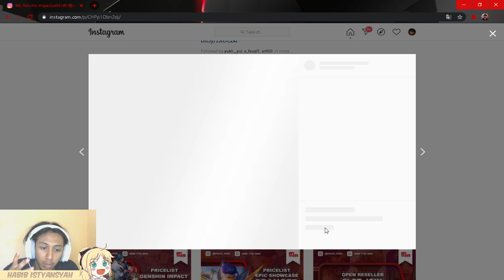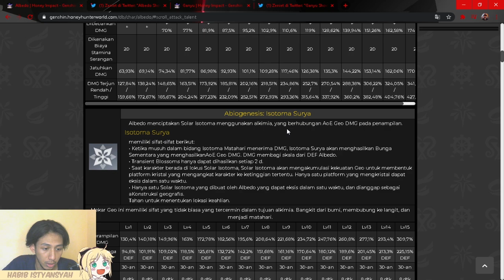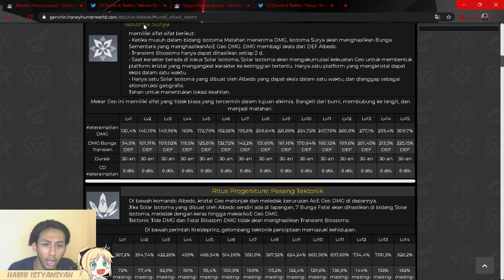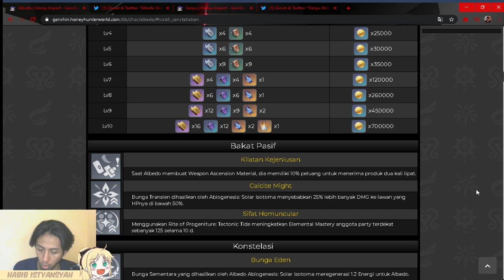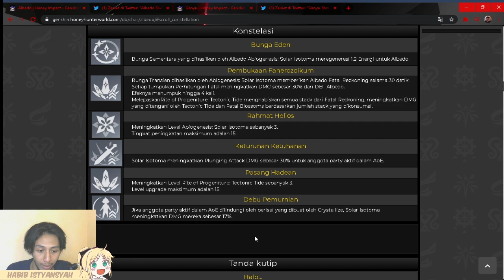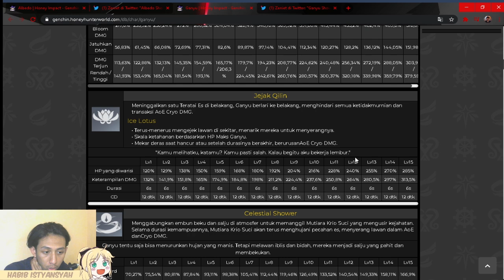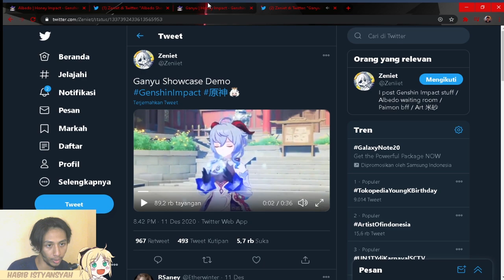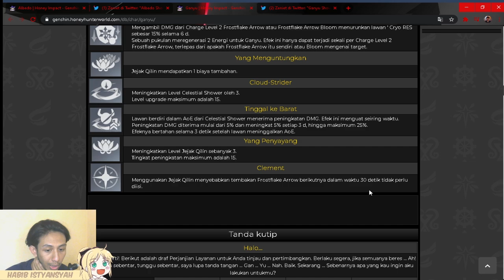BANNER ALBEDO ATAU GANYU?? MANA YANG LEBIH OP?? - Genshin Impact Indonesia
YANG MAU TAU SPEK PC GUA
►PROCESSOR : I7 860
►VGA : GT 1030
►RAM : 12 GB